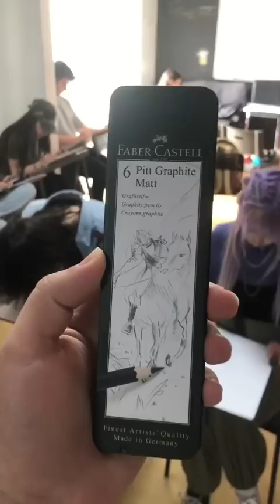1 vs 1 Çizim Challenge - Selinay ⚔️ Mert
Çizim (çizim) hayranıysanız, bu video kesinlikle sizin için. Bu meydan okumada Selinay ve Mert, bir resim yarışmasında kafa kafaya yarışırlar. Bakalım bu zorlu rekabette kim birinci olacak!